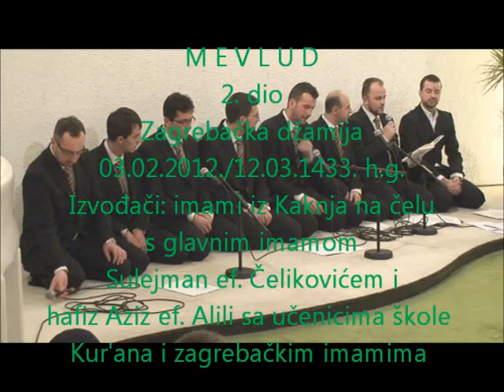MEVLUD IZ ZAGREBAČKE DŽAMIJE 2/6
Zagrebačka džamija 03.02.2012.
Izvođači imami iz Kaknja i Zagreba